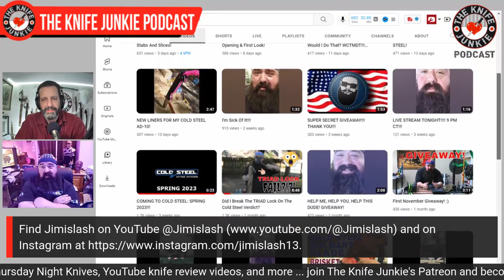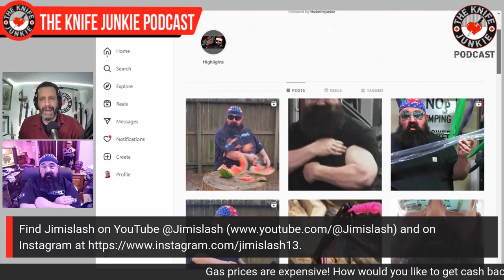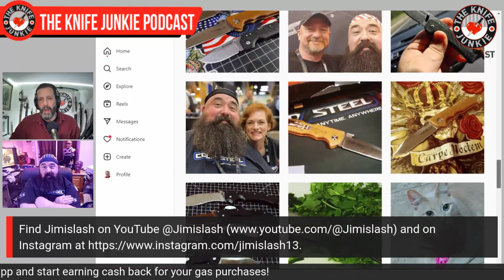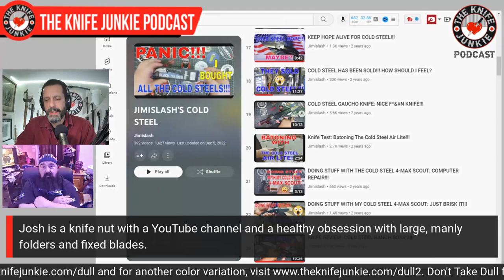YouTube's Jimislash - The Knife Junkie Podcast (Episode 379)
YouTube knife reviewer Jimislash joins Bob "The Knife Junkie" DeMarco on Episode 379 of The Knife Junkie Podcast

Josh Balay (aka Jimislash) is a knife nut with a YouTube channel and a healthy obsession with large, manly folders and fixed blades. He is especially fond of Cold Steel knives, boasting nearly 400 videos on his enviable collection of folders, fixed blades, swords, axes and other tools of chaos by the storied company.

Jimislash is known on YouTube for his hardcore wood chop tests and his less hardcore, yet gratifying Brisket cut test. For years, the Jimislash channel also funneled Josh's charitable instincts into an exhausting Pay It Forward EDC program, filling boxes with donated EDC gear and sending them out to the pockets of EDC fans.

In recent years Josh has been competing in arm wrestling and blade sports, having a chopper made to his specs by his favorite knife company.

Host: Bob "The Knife Junkie" DeMarco